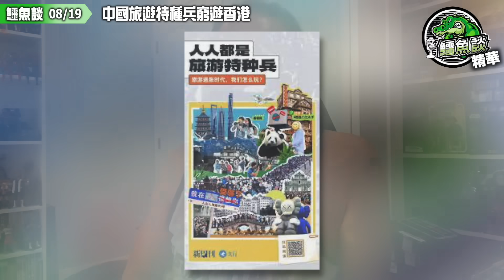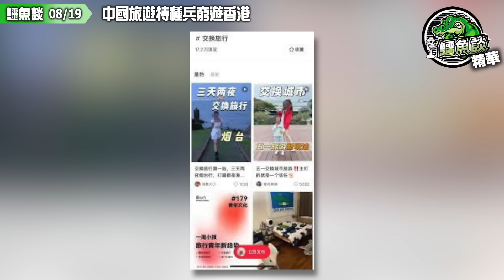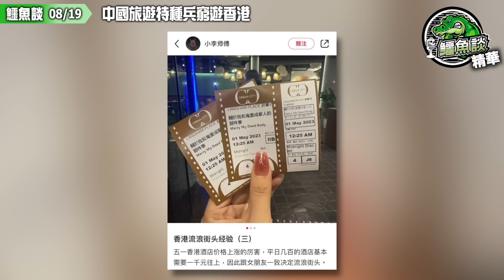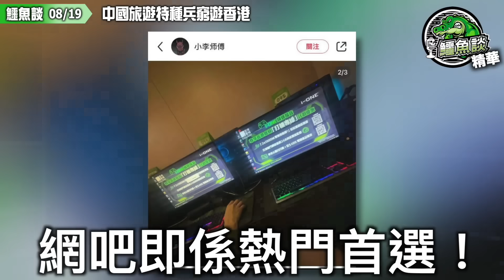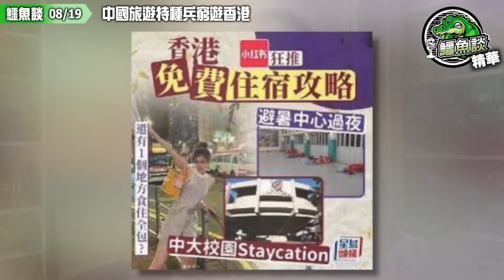20230819《鱷魚談》精華: 中國旅遊特種兵窮遊香港！大陸年輕人旅遊新模式！時間金錢省到極致！港府開關迎來窮遊自由行！時間緊、任務重、高效率，不花錢旅遊戰略貽害無窮！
這一類現象被稱為特種兵。路透社今天報道就稱，反支出的“特種部隊”破壞了中國國內旅遊的復蘇。中國遊客尋求像特種兵一樣旅行，這是中國的一種新趨勢，已成為家庭消費潛在疲軟的一個癥狀，並給國內旅遊業的新冠病毒疫情大流行後復蘇蒙上陰影。

特種兵方式，是盡量少花錢，哪怕費時費事缺少高端享受也在所不惜並興緻勃勃。比如在各地往返，大部分時間乘坐慢速火車和公共汽車，而不是飛機高鐵，定購通宵火車和便宜的旅館床位。

在社交媒體上，標籤“特種部隊旅行”，指的就是對旅遊區進行激進攻擊，以儘可能少的錢去看和做儘可能多的事情，特種兵在勞動節假期之前的4月和期間開始流行。

中國文化和旅遊部的數據顯示，今年國內旅行出現了繁榮，因為許多中國人彌補了三年的新冠病毒疫情限制，這些限制使他們大部分時間都呆在家裡。

對於大多數中國人來說，五一假期涵蓋了 4 月 28 日至 5 月 3 日期間，期間共進行了 2.74 億次旅行，比大流行前的 2019 年增長了 19%。但總支出為 1480 億元人民幣（210 億美元），與 2019 年持平，這意味着旅行者在 2023 年的平均支出為 540 元，而 2019 年為 603 元。

據該報道，另一個跡象是，今年中國遊客的國際旅行量仍只是新冠疫情大流行前水平的一小部分。中國政策制定者希望在推動中國經濟發揮更大作用的國內消費自 12 月取消清零限制以來已經復蘇，但今年迄今一直表現不佳。

報道引述分析師表示，中國舉步維艱的房地產市場、創紀錄的青年失業率和對工作穩定性的廣泛擔憂，以及政府在工資、養老金和醫療福利方面的節儉，都讓消費者保持謹慎。

銀行過數:

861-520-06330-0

- OR -

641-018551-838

- OR -

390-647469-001